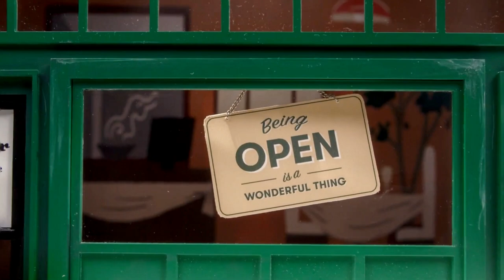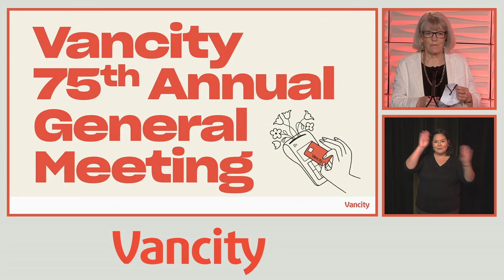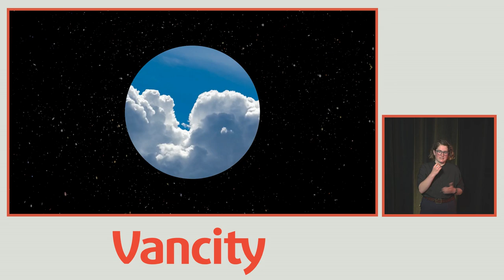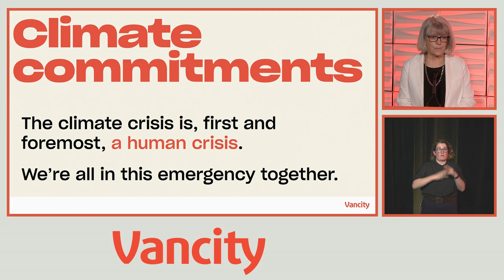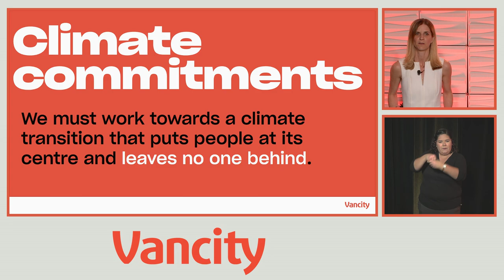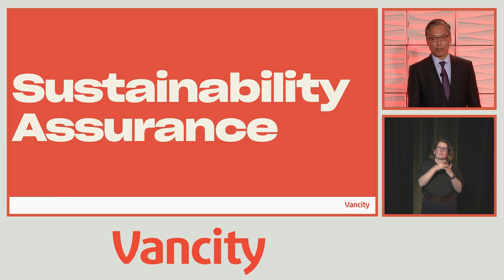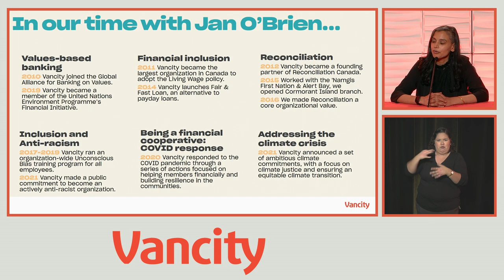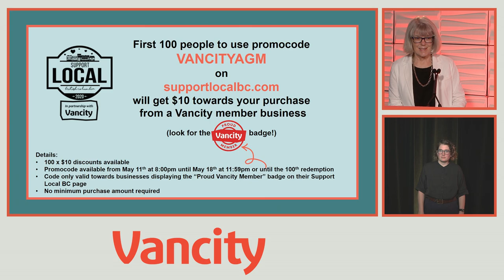Vancity 2021 AGM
The Vancity Board and CEO present the Annual Report, Ordinary and Special Resolutions, and a brief overview on Vancity's performance and strategy from the past year. Learn more about this year’s highlights in our 2020 Annual Report